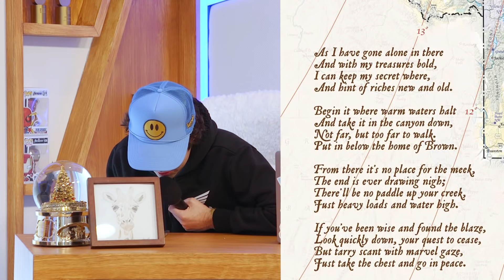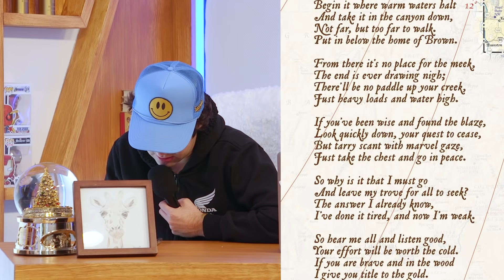NATALIE SAVED DAVID'S LIFE!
In today’s episode, David’s talks about an extremely dangerous circumstance in which Natalie was able to save David. Plus David talks about his next trip to Costa Rica and possibly trying Ayahuasca. Jason discusses about quitting everything and working at Starbucks.

00:00 - Intro
04:20 - Natalie saved David
09:50 - Jason's neighbors get mad at him
12:53 - Jason working at Starbucks
15:44 - Jason's first job
17:58 - Million dollar treasure hunt
24:11 - Trying Ayahuasca in Costa Rica